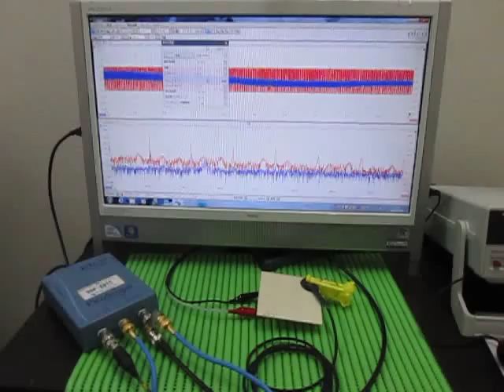超音波実験 Ultrasonic experiment （超音波システム研究所 ultrasonic-labo）